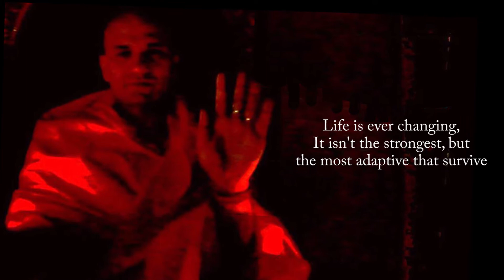64 Success Tips l 69_Opposites_Attract Original l World's Longest Running Webseries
69_Opposites_Attract - The Longest Running Webseries In The World OriginalFeature Life Sutra for Success are simple tips to be successful in life! The difference between the 'go-getters' and the 'fence-sitters'; these tips are often used by Amit R Agarwal in Cinema MasterClasses worldwide. Life Sutra series is aimed to give people a definitive edge in their career in this increasingly, fast-becoming, fiercely competitive life at the same time keeping a harmony between body, mind & soul.

True to the tradition, he fuses these tips in '69 Opposites Attract' - The Longest Running Webseries In The World, in the genre of Bad-Art, Experimental, Satire with Light Erotica. For the first time, an Indian filmmaker fuses, Andy Wharhol's 'Visual Art Movement' with Indian kitsch & pulp - Pulp Fiction! Styled as mockumentary, the webseries is the epitome of mixed-art production. Hollywood actress & star Dominique Swain, launched the webseries on November 18, 2016 at a gala event.

YouTube l Vimeo l Veoh l Instagram l Twitter l Tumblr l Facebook l Other Social Media l Details @